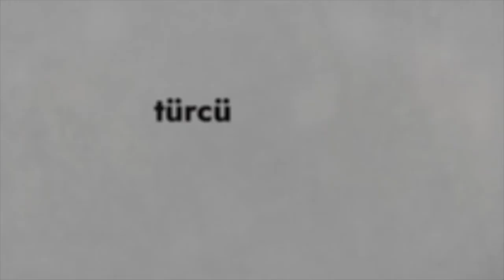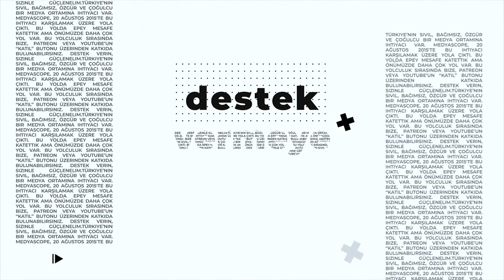Şehir Hepimizin : Siyasi partilerin kadın politikaları, kadın cinayetleri, 8 Mart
Şehir Hepimizin’in bu haftaki konuğu Türkiye Kadın Dernekleri Federasyonu (TKDF) Başkanı ve 2021 Uluslararası Cesur Kadın Ödülü sahibi Canan Güllü. Aralık ayında TKDF Feminist Akademi’nin açılışı yapıldı. Amaç, yerel yönetimler ve diğer paydaşlarla birlikte verilerle Türkiye’de kadının durumunu ortaya koymak. Bu yayında, yaklaşan seçimlerde siyasi partilerin kadın politikaları, kadın cinayetleri konuşuldu ve 8 Mart mesajı ele alındı.